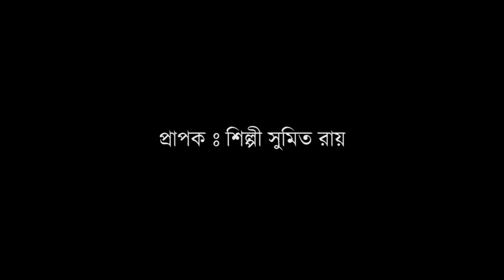||NARAYAN DEBNATH PUROSHKAR 2018|| BOOKFARM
on 15th April,2018 Bookfarm arranged their Award giving and Book publishing ceremony at Mohit Maitra Mancha, Paikpara by Aharnish.Artist Sumit Roy took his award from famous bengali artist Shree Narayan Debnath.